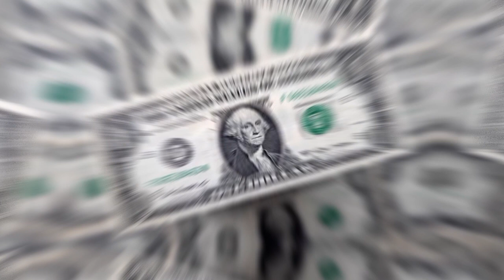Israel Russia Conflict | Attack on Makkah & Madina? | Russia’s warning to America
"Israel's Next Move: Attack on Makkah & Madina? | Russia's Warning to America"

"Get the latest update on the geopolitical tensions between Israel, Russia, and America. Is Israel planning to attack Makkah and Madina? What is Russia's stance on this? Watch to find out the implications of this historic conflict. Israel Russia America Makkah Madina"